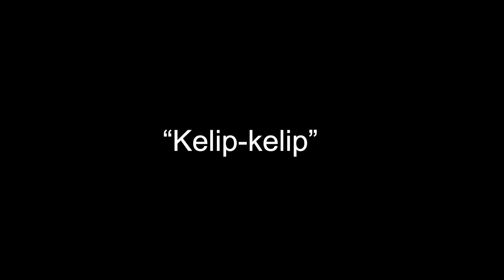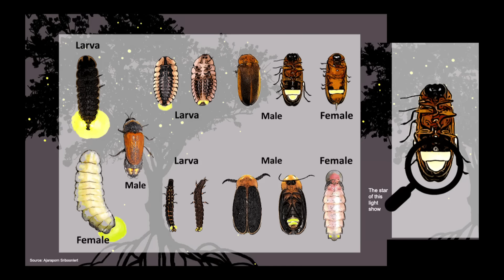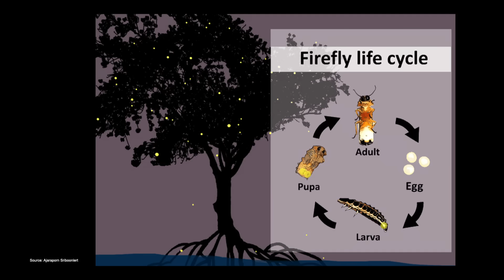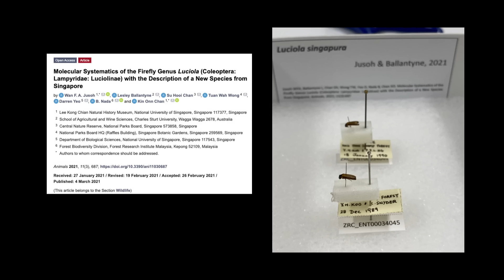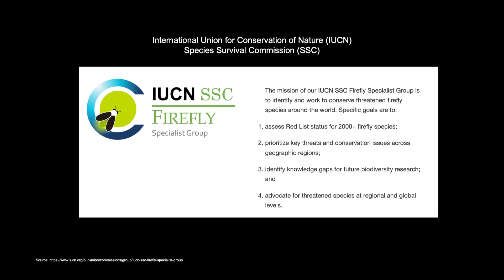The Luminous Mystery of Fireflies | Wan Faridah Akmal Jusoh | TED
There are more than 2,000 firefly species, found on every continent except for Antarctica — an astonishing diversity of movement and light. Firefly scientist Wan Faridah Akmal Jusoh explores the mysteries of these little beetles that light up the night and details her quest to discover and protect new species as their habitats are at risk of disappearing.

Follow TED!